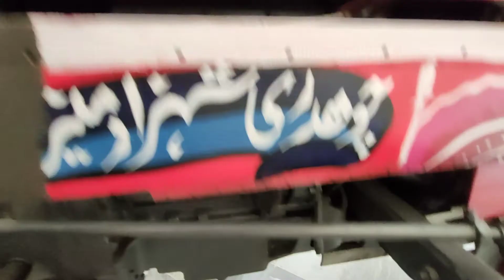MF 260 turbo for sale in Pakistan //Mk tractors information//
Hi, this video is based on information MF 260 turbo for sale genuine color and engine power full tractor urgent sale price is very low good working on field.

Mk tractors information//

MF 260 turbo//